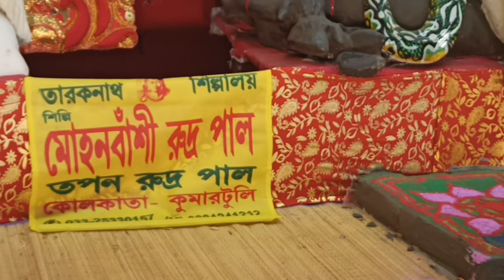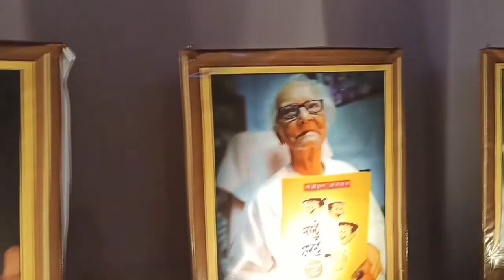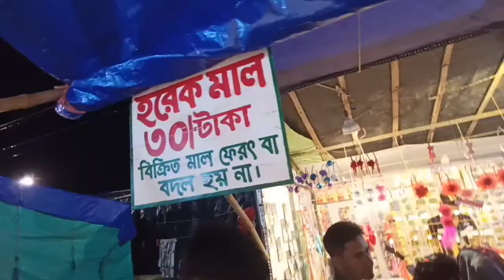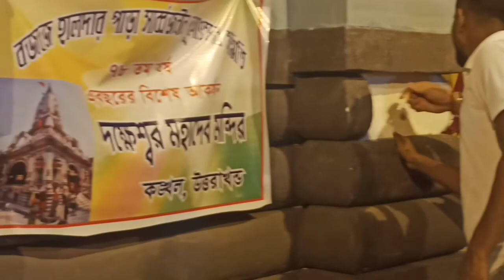নবমী স্পেশাল দুপুরে খাসির মাংস দিয়ে ভাত খেয়ে বেরিয়ে পড়লাম ঠাকুর দেখতে।